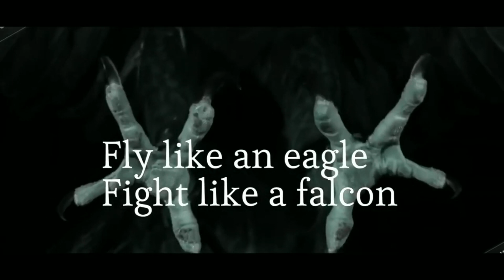F-35B Debut di Kapal Induk Cavour, Italia Menuju Era Baru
Sebuah F-35B Lightning II milik Angkatan Laut Italia untuk pertama kalinya mendarat di kapal induk ITS Cavour pada 30 Juli 2021 saat berlayar di Teluk Tarant.